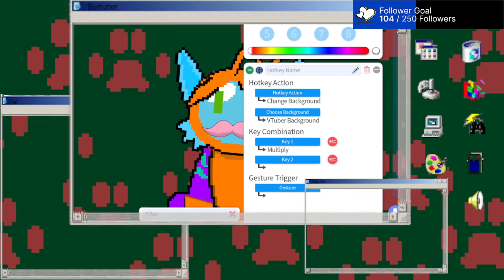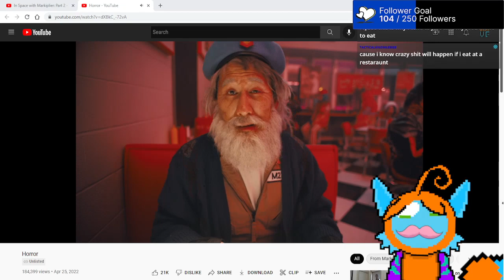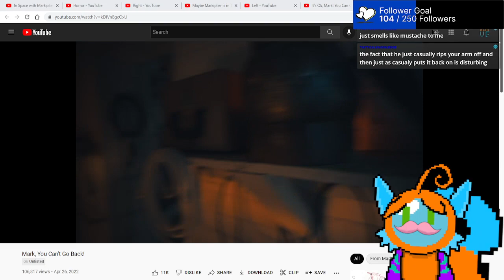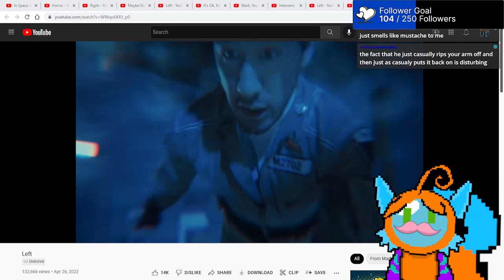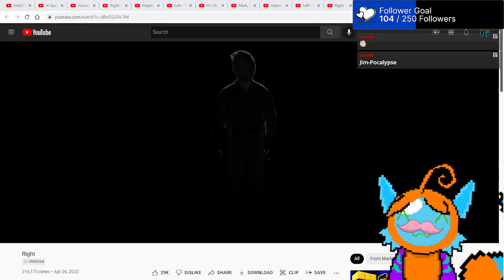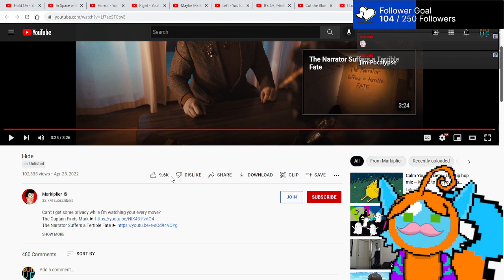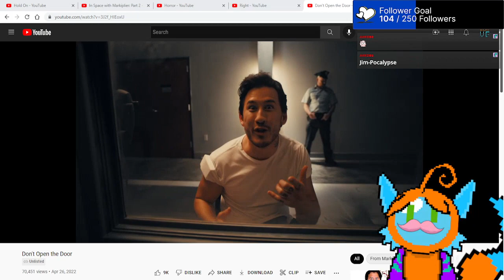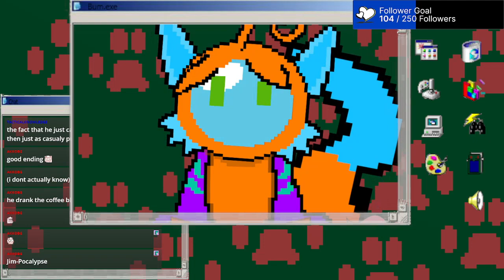Universe Rebooted! Rebooting Bum.exe~ [ERROR] ~ Bum VG Watches In Space with Markiplier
'ello 'ello! It's your Average Written Bum and we travel into the ~ERROR~ with Markiplier! Ah Space Part 2, what a wonderful Frontier full of ~ERROR~ and beauty. This is going to be such a fun trip and I can't wait for Part [PARADOX DETECTED] to ~ERROR: FUN CHOOSE YOUR OWN ADVENTURE  VIDEOS DETECTED!~ :3

If you wish to catch my streams live and be apart of the adventure then come to my Twitch channel
(cause the name Bum was not simply for fun lol... I need halps ﴾TᴥT﴿ )
Twitter? I guess I'll share that too but no drama or else!